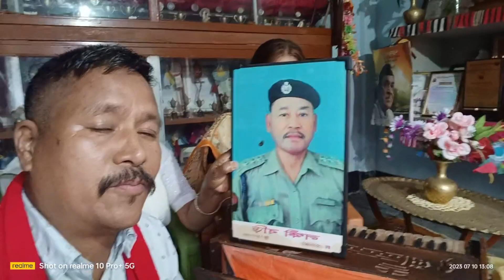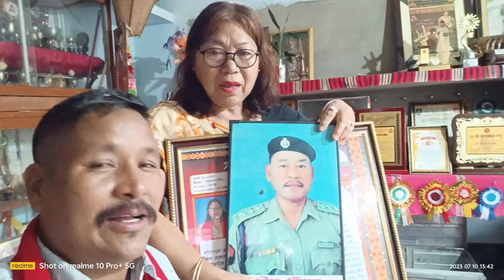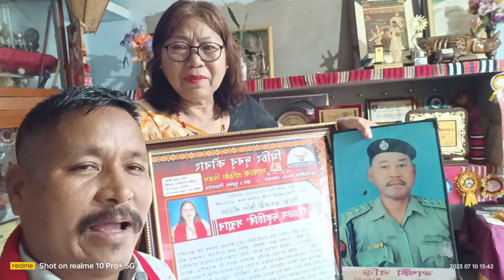তৰাৱতী মিলি বৰি য়ে কোন চনত নিতম দকচৰী উপাধি লাভ কৰে